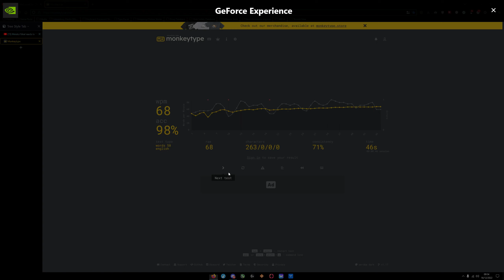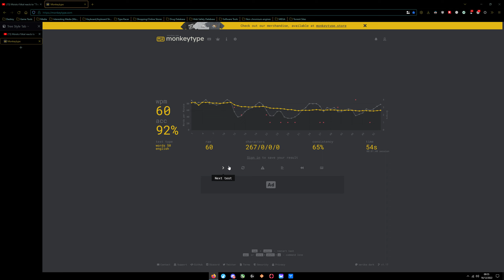Keychron V1 + MMD mint blue switches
Audio only,monkeytype,recorded with fifine microphone